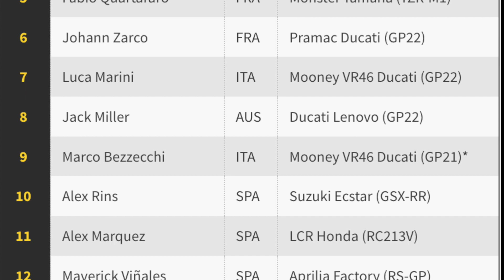Australian MotoGP Qualifying Results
Fantasy League is now live . If you would like to be part of the fun, you can join the fantasy league first sign up and then search for league name MOTOGP MAC BRAGGING RIGHTS. Your league code is ZV7YKFAU